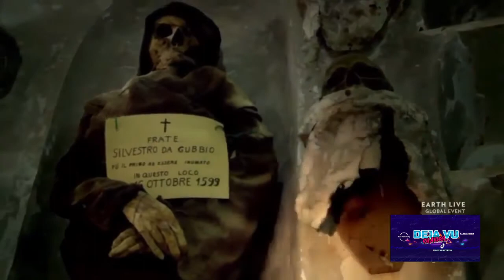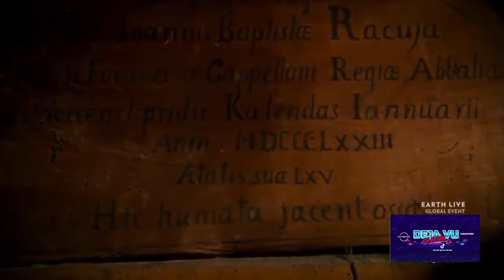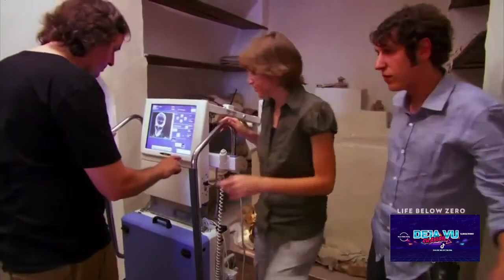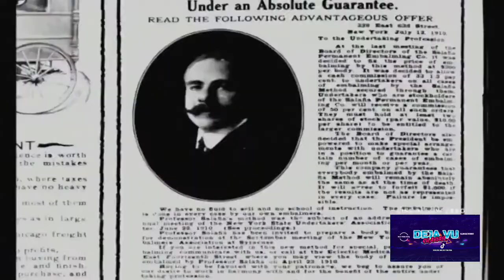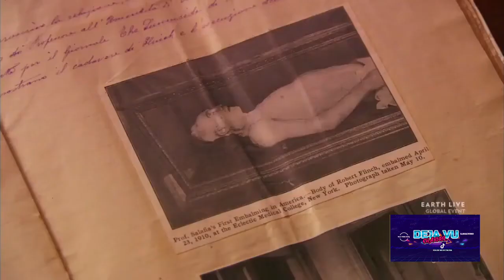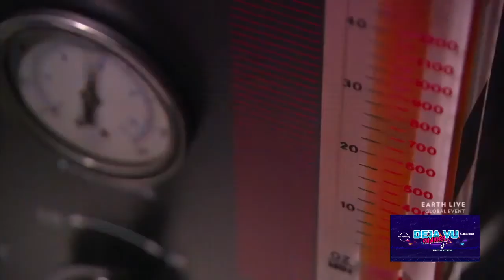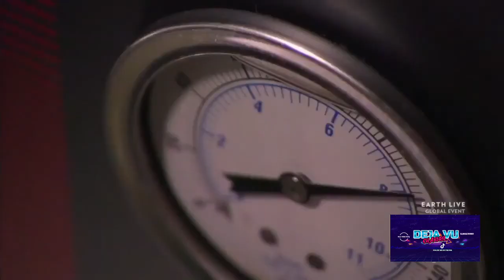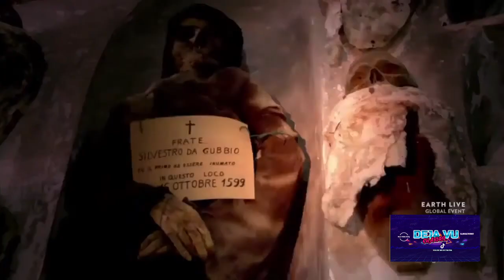MUMMIES FROM ITALY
The Sicily Mummy Project was created in 2007, to study the mummies and to create profiles on those that were mummified. The project is led by the anthropologist Dario Piombino-Mascali of the Department of Cultural Heritage and Sicilian Identity in Palermo, and is backed by the European Academy of Bozen/Bolzano[3][4] The mummies are X-Rayed and given CT scans in order to preserve the mummies, along with other anthropolicial and paleopathological techniques to confirm the age, and sex of the individuals. Piombino-Mascali credits the program with re-opening the discussion about death in Sicily;